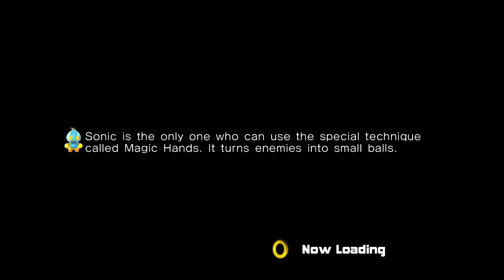SONIC ADVENTURE 2 - EP 5 - Uncle Knucks and The Death Star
Episode 5 of Momo's Sonic Adventure 2 Let's Play!